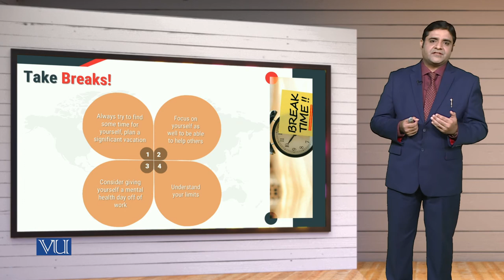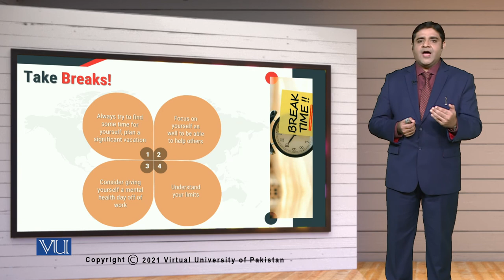MGT714_Topic181 | Leadership, Emotional Intelligence & Decision Making